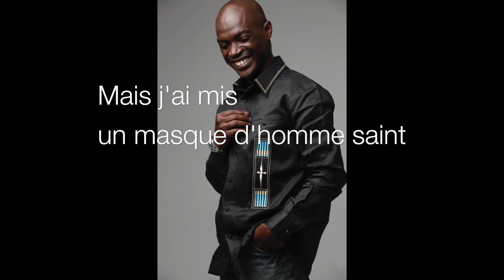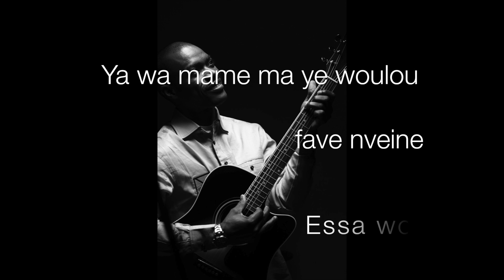Stanley PHILIPS-Essa Womé-Lyrics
Hello everyone,

Nouvel album- Essa Womé (Notre père)

So come on, let your hair down, and join Stanley Philips on a musical journey of joy and positivity.

I always try to do something new. I regularly upload awesome gospel music and daily worship related videos.

You can suggest anything to me. If you have any ideas, please share them with me. I will definitely upload new videos based on your suggestion.

⏰ Video Duration: 00:05:28